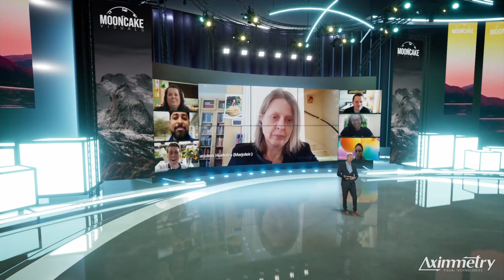📚 Unreal Engine virtual production demo, Conference virtual set Demo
In this video i'll show you how the set work on aximmetry, later will be uploading basic tutorials with aximmetry and Unreal Engine

00:00:00 Unreal  QuickVP Version
00:01:43 Aximmetry Version

Support me to keep working on more tutorials and and the development of quickVP